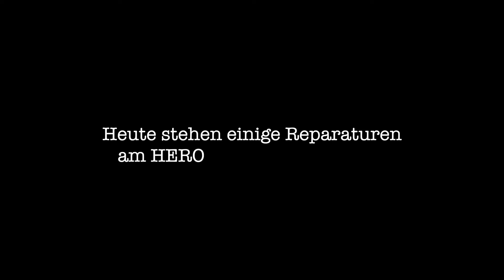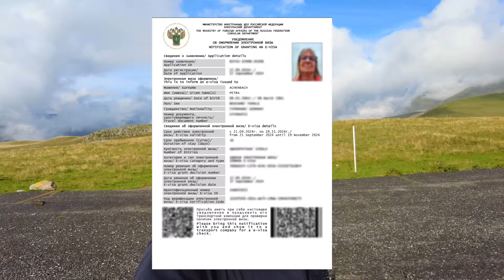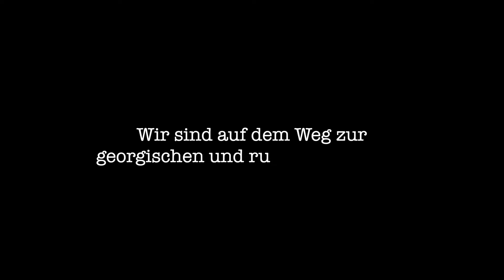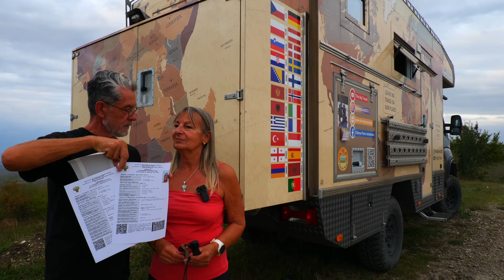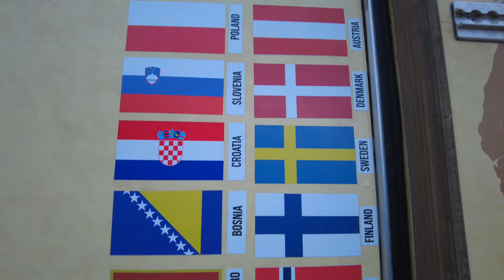Russlandeinreise 🇷🇺 eine gute Idee ⁉️ Mit dem HERO Bimobil EX412 nach Tschetschenien & Dagestan 🤩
Wir stehen an der russischen Grenze in Georgien bei Gudauri. Wir genießen die Zeit im höchsten Skigebiet von Georgien.
Es ist eine beeindruckende Landschaft, von sanften Hügeln über schroffe Bergmassive und wärmenden Sonnenstrahlen bis hin zu rauem Bergwetter mit Regen und Nebel.

Wir haben kurzentschlossen ein eVisa für 🇷🇺 beantragt und hoffen das es genehmigt wird, sei gespannt 🤩

Schön das Du dabei bist und uns auf unserer Reise begleitest und uns so motivierst, noch viele weitere Vlogs bereitzustellen 🥰.
Nicht vergessen:

🅰️ Abo -  @thebigtravel2022
🛎️ Glocke - damit Du keines unserer Videos mehr verpasst
🖌️ Kommentar

Petra & Ottmar

Wenn Ihr über die unten stehenden Links zur Herstellerseite oder zum AMAZON-Shop geht, unterstützt Ihr uns ein wenig und euch kosten die Produkt nicht mehr.

A L L P O W E R S   -   A L L P O W E R S   -   A L L P O W E R S   -   A L L P O W E R S

Das folgende Kabel (ALLPOWERS MC4-auf-XT60-Kabel für Solarpanel-Anschluss, 1,5 m) wird noch für das 200W Solarpanel benötigt:

Demnächst werden wir den Langzeittestbericht der ALLPOWERS R600 Powerstantion veröffentlichen und wir werden die S2000 PRO Powerstation von ALLPOWERS vorstellen, hier ist schon mal der Link zu diesem Produkt:

A M A Z O N - S H O P   -   A M A Z O N - S H O P   -   A M A Z O N - S H O P   -   A M A Z O N - S H O P

CAMPING-GADGET

- 30 Stück Topfträgergummis, Rostgummifüße, Gummidurchführungen mit 5 mm Stangen von Dometic, Smev und Thetford

- RGTTOTG Smart Solar TPMS Reifendruckkontrollsyste 5 Sensoren

UNSER VERWENDETES FOTO- UND VIDEOEQUIPMENT

- Kamera Panasonic LUMIX DC-S5

    - Objektive Sigma 150-600mm f5-6,3 DG DN OS [S] L-Mount

    - Objektiv S-R70300 LUMIX 70-300 / F 4.5-5.6

    - Objektiv S-R2060 LUMIX 20-60 / F 3.5-5.6

    - Objektiv S-R1635 LUMIX 16-35 / F 4

       Stativ Rollei C6i aus Carbon, 3in1

       Stativ JOBY JB01507-BWW GorillaPod 3K Kit

       Fotorucksack Lowepro Flipside

       Luke Cube - Zweifarbige Mini-LED-Beleuchtung

- Unterwassergehäuse für GoPro Hero 8 bis 60m

- Blitz Panasonic DMW-FL580L

- Mikrofon HA0008648 RØDE VIDEOMIC GOII

- Mikrofon GE0392788 RØDE WIRELESS GOII

- Gimbal DJI Osmo POCKET 3 Expansion Combo, Vlogging-Kamera

- Gimbal DJI RONIN RS 2
 AMAZON-LINK:

- Drohne DJI MAVIC 3 CINE

- DJI Mic 2, lavalier mikrofon wireless, Rauschunterdrückung, 250 m Reichweite, 18 Std. Akku mit Ladecase, Mikrofon für Kamera/Handy, Vlog, Streaming

UND DAS STEHT AUF UNSERER WUNSCHLISTE

- Adapterkabel-Standard SIM Male to Standard SIM Female

- DJI Osmo Action 5 Pro Adventure Combo, Action-Kamera 4K inkl. 3 Akkus

- DJI Neo, Mini Drohne mit 4K UHD-Kamera

- DJI Neo, Mini Drohne mit 4K UHD-Kamera Combo mit RC-N3 und 3 Akkus